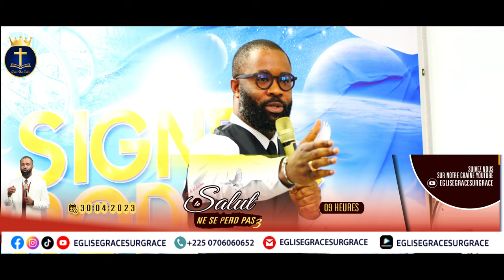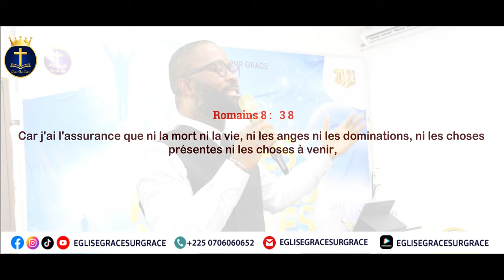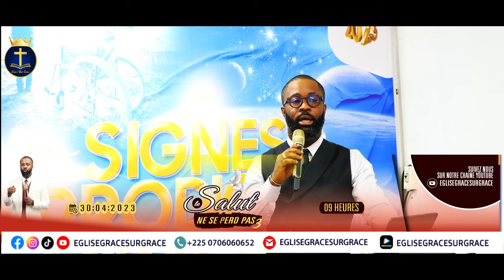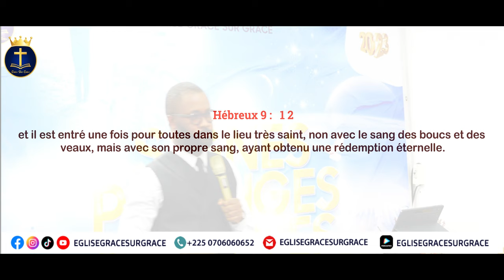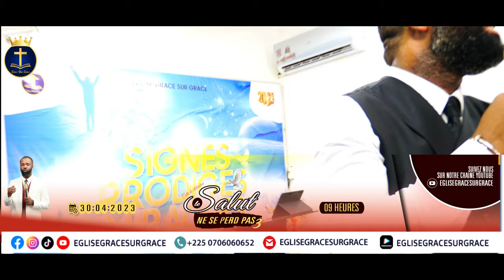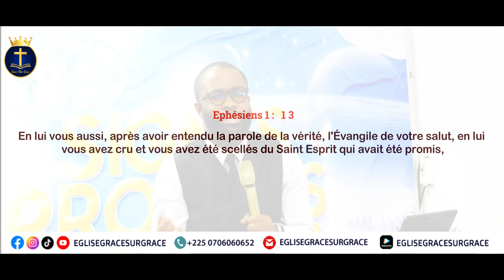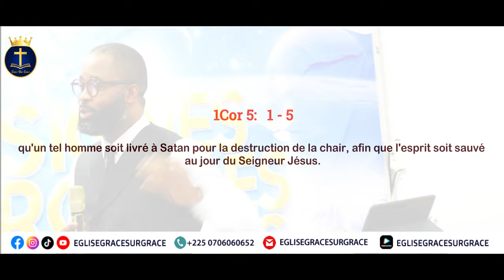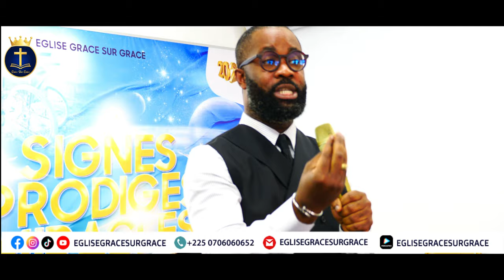LE SALUT NE SE PERD PAS 3 PST AVY